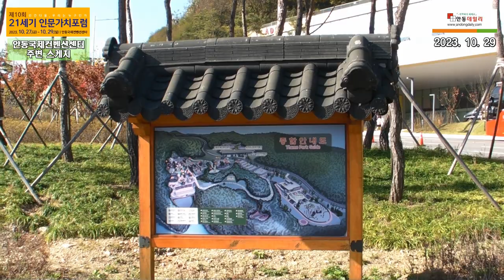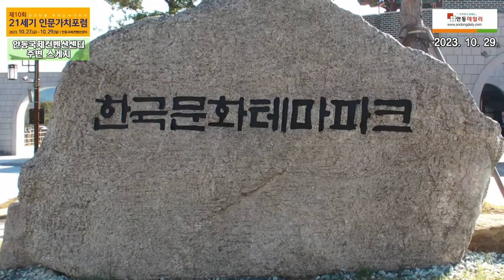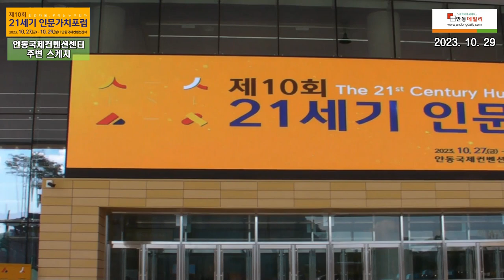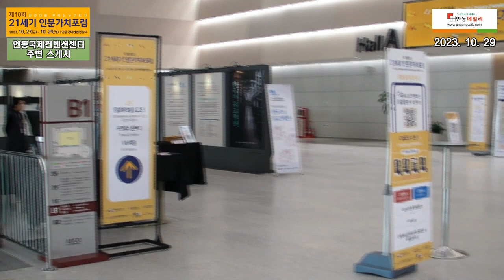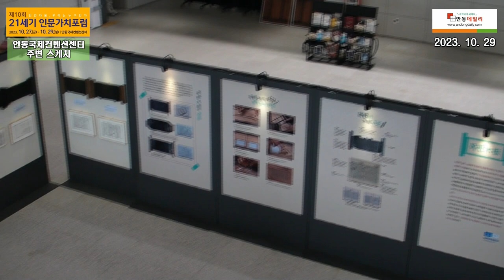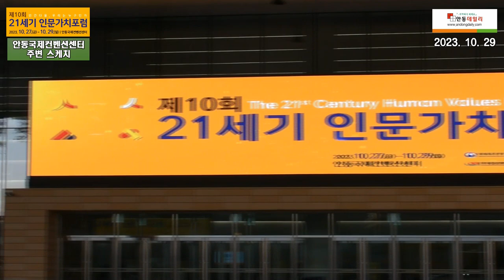안동국제컨벤션센터 주변 스케치 [제10회 21세기 인문가치포럼]